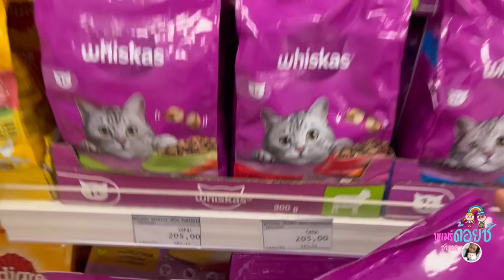EP.674| บรรยากาศหน้าหนาว วิว2 ข้างทางประเทศเซอร์เบีย ขับรถไปเมืองเองก็ได้…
Reality Life ‼️ช่องยูทูปนี้ พวกเราถ่ายทอดชีวิตจริงๆ กิจกรรมประจำวัน ไม่มี สคริปต์ ไม่เคยเขียนบทแชร์ประสบการณ์ การใช้ชีวิต บอกเล่าเรื่องราว ความเป็นอยู่ในแบบชีวิต คนชนบทในประเทศเซอร์เบีย อยู่ง่ายๆ ใช้ชีวิตเรียบง่าย ไม่วุ่นวาย อยู่กับธรรมชาติ เงียบสงบ คนไทยย้ายถิ่นฐาน คนไทยในเซอร์เบีย แบบสะใภ้คนเซอร์บ ทำงานบ้าน ดูแลสัตว์เลี้ยงที่น่ารัก พามาดูธรรมชาติ บ้านเมือง ที่อยู่อาศัย ในเมืองเล็ก ในชนบทประเทศเซอร์เบีย พากินพาเที่ยว และชมบรรยากาศในเขตนี้ ยุโรปตะวันออกถือเป็นเมืองหนาว มีทั้งหมด 4 ฤดู ใบไม้ผลิ หน้าร้อน ฤดูใบไม้ร่วง และฤดูหนาว ซึ่งทีหิมะตกเป็นประจำทุกปี เมืองชายแดนมีประเทศ ฮังการี โรเมเนีย โครเอเชีย บอสเนีย โครโซโว มอนเตเนโกร บูลกาเรียน คนไทยในต่างแดน

✅เพจ : สะใภ้เซอร์เบีย by Serbia 👉🏻